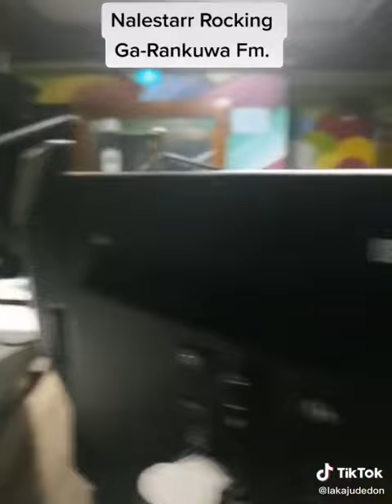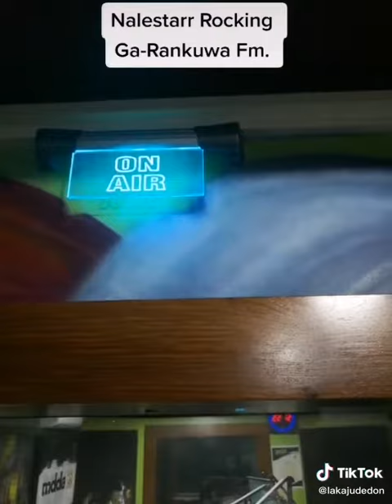bana ke ga - rankuwa fm with nalestarr